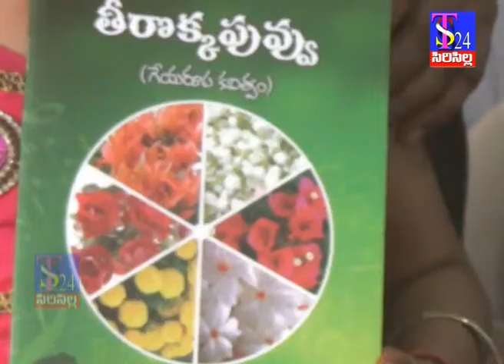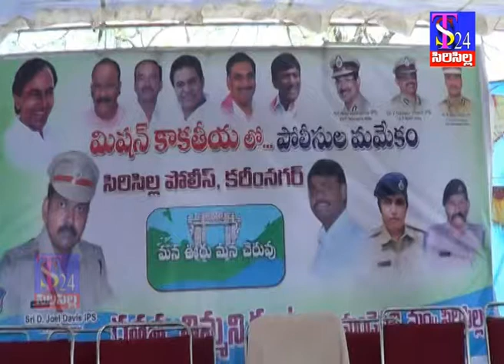TS NEWS SIRCILLA 18.05.2016